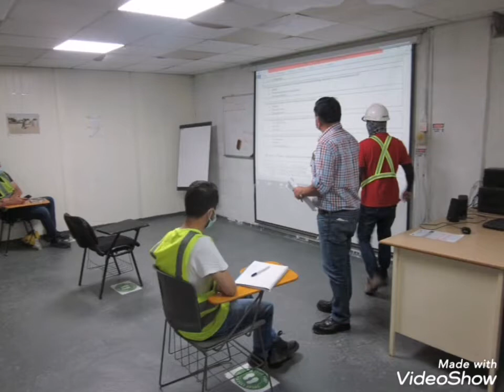Monitoring of weekly trainees assessments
Created by assessment refers to the wide variety of methods or tools that educators use to evaluate, measure, and document the academic readiness, learning progress, skill acquisition, or educational needs of students.VideoShow